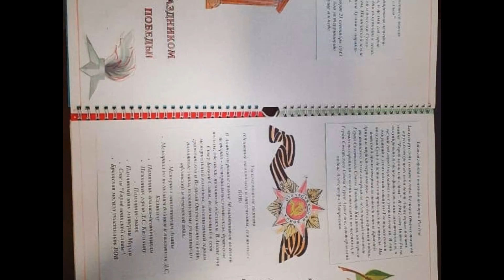Акция 5 дней до победы Выставка ДПИ